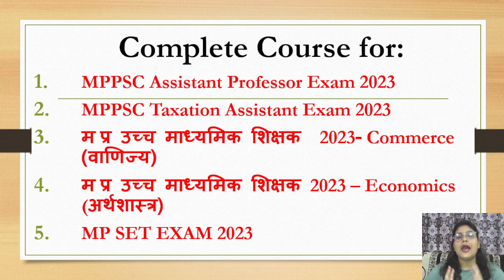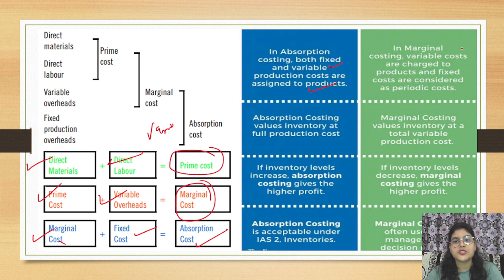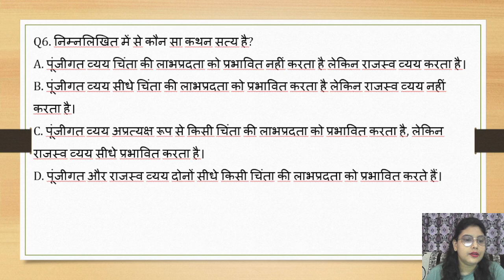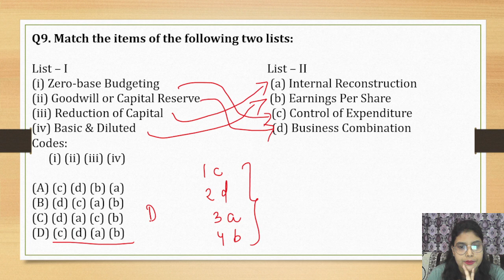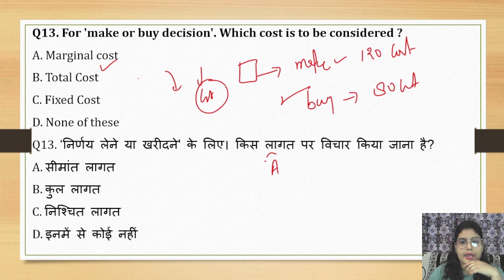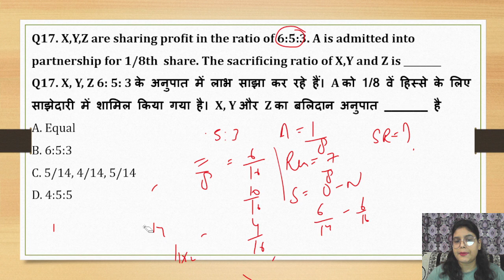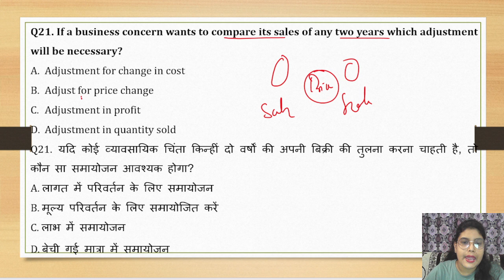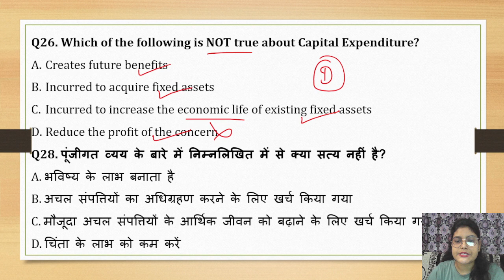MPSET & MPPSC ASSISTANT PROFESSOR II Accounting II Previous Year Questions II PART 2 II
MPPSC Assistant Professor (Commerce) बैच ज्वाइन करें

MPTET-2023 VARG-1 Teacher Selection Test
कॉमर्स (वाणिज्य) बैच ज्वाइन करें

Organization Code: VLWDY

MPSET Notification
MPPGT 2023 Notification
MPSET Exam Form Date
MPSET Exam Date
MPSET Age
 MPSET Salary
MPSET Eligibility
MPSET Total Subject wise Vacancies
MPSET Exam Pattern
mppsc assistant professor syllabus
mppsc assistant professor notification
mppsc assistant professor notification pdf
mppsc assistant professor age limit
mppsc assistant professor eligibility
mppsc assistant professor notification 2023
mppsc assistant professor exam date
mppsc assistant professor online form

mppsc assistant professor Commerce Subject | MPSET वाणिज्य Commerce MCQs ,
mppsc assistant professor Commerce Subject | MPSET वाणिज्य Commerce
MPSET Commerce Subject |
mppsc assistant professor वाणिज्य Commerce
MPSET Economics

MPSET NOTIFICATION
mppsc assistant professor LATEST UPDATE